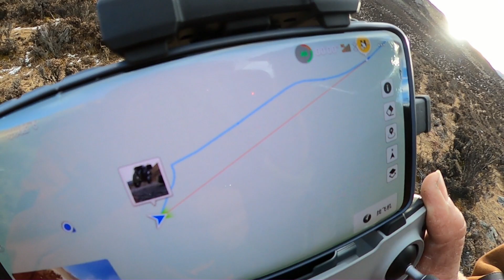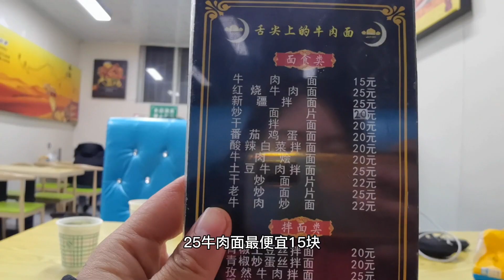西藏5000高海拔，无人机炸机了，2妹子满山搜寻，还能找回来吗？｜女骑士Jane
我是“超级无敌简”！重庆妹子，背包3年骑行3年，目前在摩托旅行。不矫情不做作，不夸张不偏见，致力于分享最真实的旅行故事。